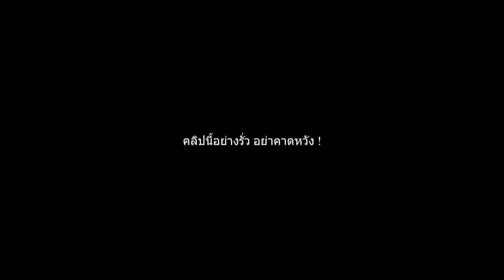XSHOT - บอมสไนกับหน้าไม้ที่ยิงทีหน้าสั่น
gaming gear :
Headset : Audio technica adg1x
Earphone : Hyper x cloud earbuds / Apple Earpods
Mouse : Loga deva / Nubwo x71